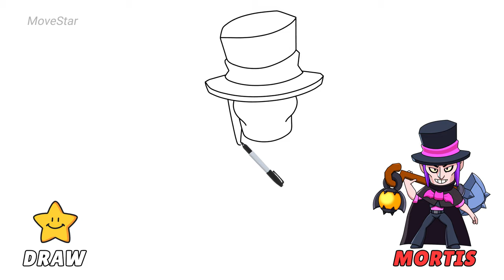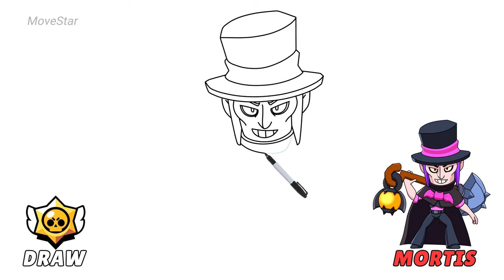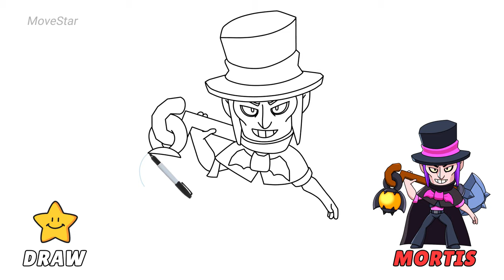How To Draw MORTIS | Brawl Stars | Step By Step | Tutorial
Hello~! My friend. ༼ つ ◕_◕ ༽つ It is for you.
Today's video is 「How To Draw MORTIS | Brawl Stars | Step By Step | Tutorial」.
Draw for beginner, step by step, super easy.

"Mortis dashes forward with each swing of his shovel. As his Super attack, he sends a cloud of bats to damage enemies and heal himself!"
Mortis is a Mythic Brawler.